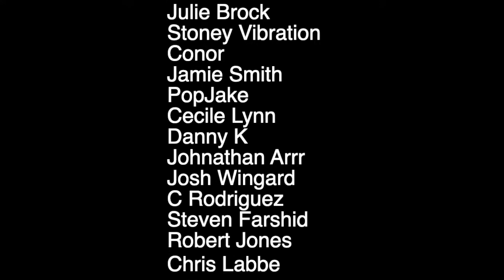My Wife Finally Watched TERRIFIER With Me in Celebration of T2 Coming Out!!! (HH Re-upload)